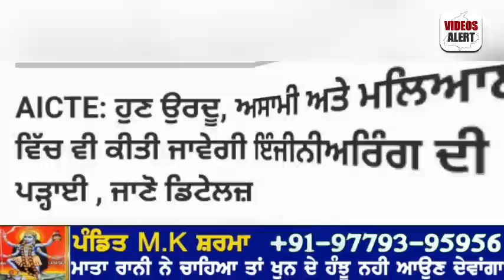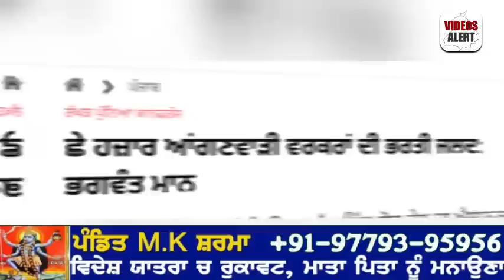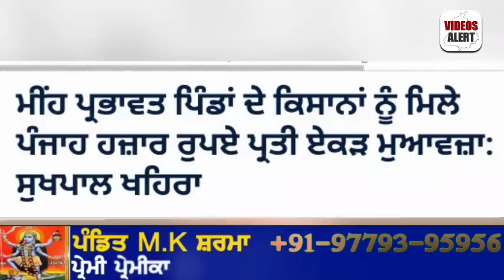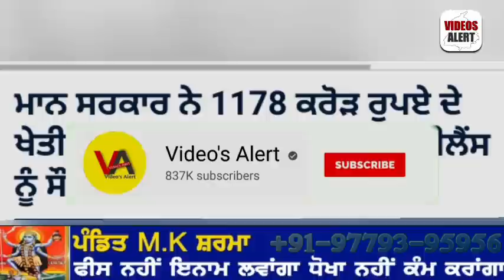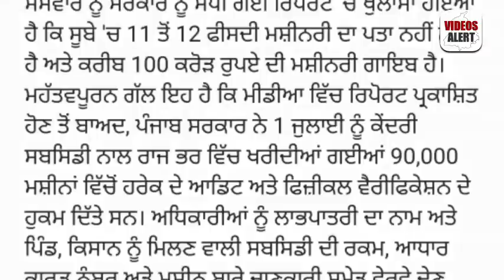Today Morning News | ਨਵੇਂ ਮੀਟਰ ਲਾਉਣ ਦੇ ਹੁਕਮ ਬੰਦ ਮੁਫਤ ਬਿਜਲੀ | ਕਿਸਾਨਾਂ ਨੂੰ ਕੀਲੇ ਦਾ ਮਿਲੇਗਾ 50000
13 ਅਗਸਤ Morning News | ਨਵੇਂ ਮੀਟਰ ਲਾਉਣ ਦੇ ਹੁਕਮ ਬੰਦ ਹੋਵੇਗੀ ਮੁਫਤ ਬਿਜਲੀ | ਕਿਸਾਨਾਂ ਨੂੰ ਕੀਲੇ ਦਾ ਮਿਲੇਗਾ 50000 | ਕਿਸਾਨਾਂ ਦੇ ਖਾਤੇ ਚ ਆਉਣਗੇ ਪੈਸੇ